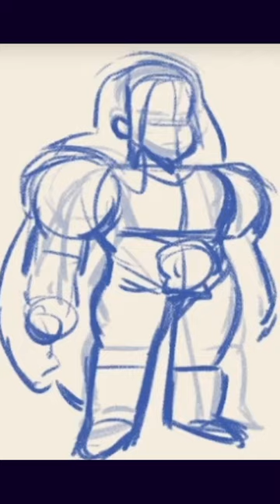Drawing a new CASTLE DOOMBAD hero - the barbarian! For more visit